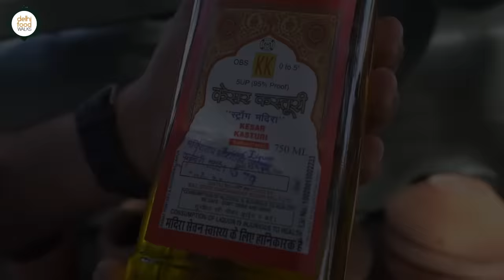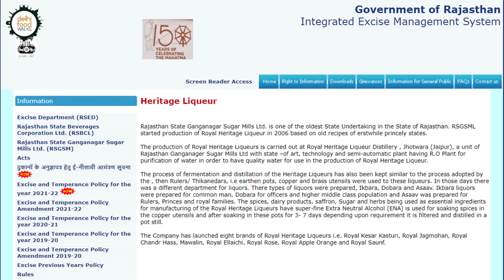DESI STYLE Cooking Bikaneri LAAL MAAS + Bhuna MURGH + HERITAGE LIQUOR tasting l Darbari Lake,Bikaner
Located in the middle of the Thar Desert, Bikaner is the fourth largest city of Rajasthan. Founded by Rao Bika in 1488 this popular heritage city is much renowned for mouthwatering Bikaneri Bhujias. Along with the rich architecture, heritage and culture, Bikaner also presents an exciting food scenario.

So while deciding upon the next food destination, Anubhav was suddenly taken over by the desire to travel to this wonderful city in search of food. Food that has shaped civilization over here. And that is how the Bikaner Food Series came into place.

In today's episode Anubhav is being joined by the gracious and amazing duo Graf Adhiraj Singh Taaffe Devra and Shanane Davis from Olkaan Nishtah which is a unique enterprise working towards the revival of the finest traditions in South Asian courtly culture including fine and decorative arts, gastronomy and etiquette.

Together they would embark on a cooking and eating experience beside Darbari lake. Located 29 km away from Bikaner, Darbari lake presents a serene and eye pleasing setting perfect for those craving solitude.

The agenda for the day was to witness the preparation of the Bikaner style Laal Maas and savour it with some heritage spirits. After reaching there Adhiraj set up the makeshift bar and the spot for woodfire cooking.

Then began the task of preparing this slow cooked mutton delicacy. Adhiraj was in charge of cooking and Anubhav was all excited to witness the process and discover the culinary stories associated with it.

With the finest in-house ingredients, great proficiency and loads of patience, Adhiraj recreated this intensely flavourful family recipe. Furthermore, while the laal maas was simmering away, he quickly conjured up a delicious bhuna Achari murg for starter using just a few common ingredients. We washed it down with some unique heritage spirits. The flavours included rose, fennel, saffron, mint etc.

Finally as the part of the last leg of cooking, once the meat had rested briefly over the embers, we all settled down to eat. With the tender meat and layers of flavours, this fiery red thick curry was super delicious. Anubhav was happy to pick up the nuances of this traditional dish.

After the meal it was time to depart for our next adventure. Hope you enjoy the drooling details.

Laal Maas Masala